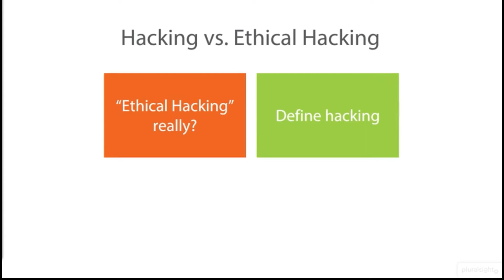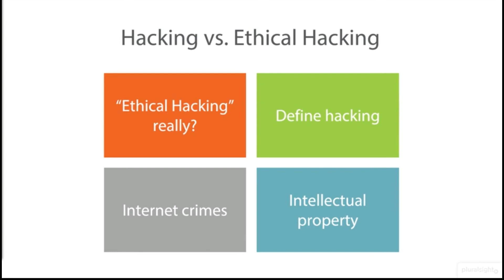Lecture 17 Hacking vs Ethical Hacking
Hacking generally refers to unauthorized intrusion into a computer or a network. The person engaged in hacking activities is known as a hacker. This hacker may alter system or security features to accomplish a goal that differs from the original purpose of the system.

Hacking can also refer to non-malicious activities, usually involving unusual or improvised alterations to equipment or processes.

                     VS

Ethical hacking refers to the act of locating weaknesses and vulnerabilities of computer and information systems by duplicating the intent and actions of malicious hackers. Ethical hacking is also known as penetration testing, intrusion testing, or red teaming